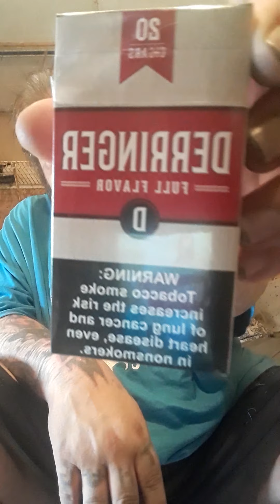Derringer Full Flavor Cigarette Review